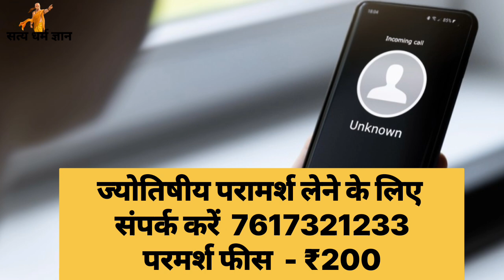तेज पत्ते से करें महाउपाय, पार्टनर आपको पाने के लिए दिन-रात तड़पेगा!